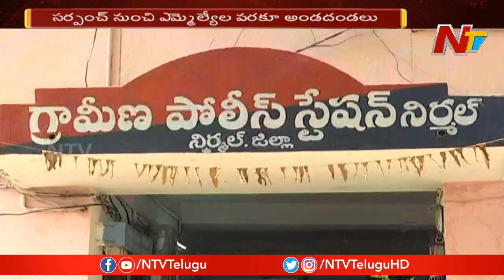Telangana Veerappan Edla Srinu Arrested By Ramagundam Police | NTV